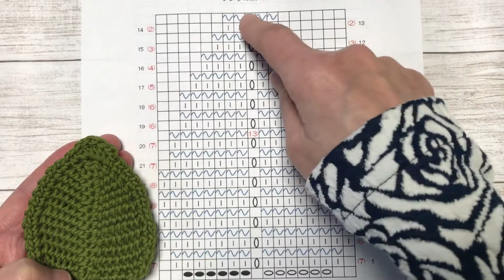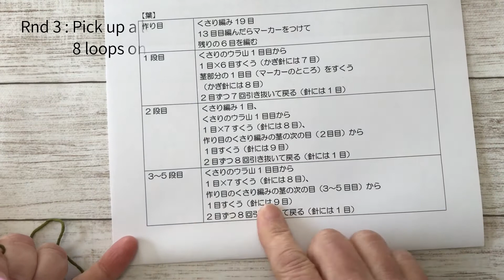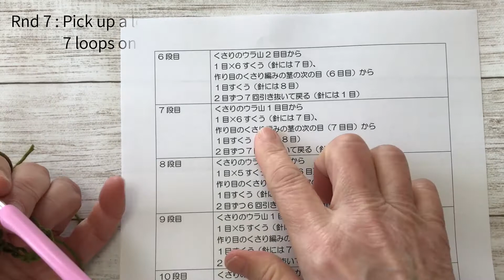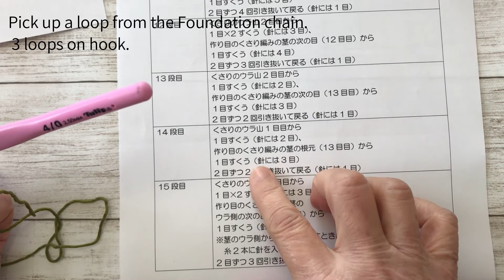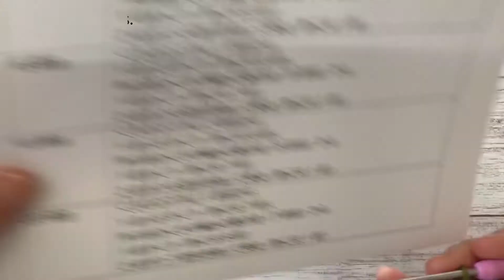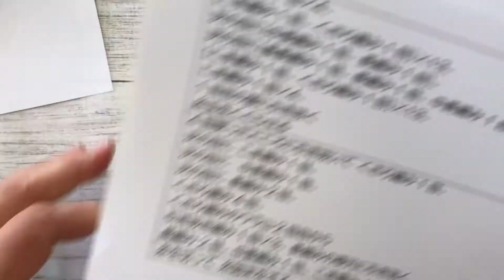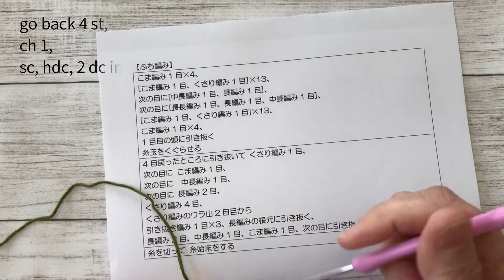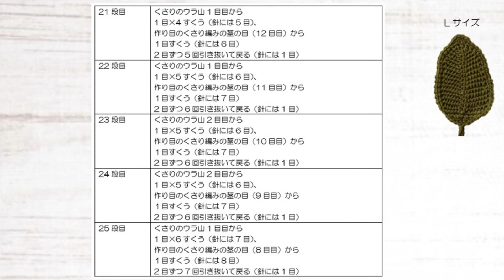【アフガン編み🧶】 サクラの葉 Tunisian Crochet Sakura Leaf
【アフガン編み🧶】 サクラの葉 無料編み図 Tunisian Crochet Sakura Leaf Free Pattern